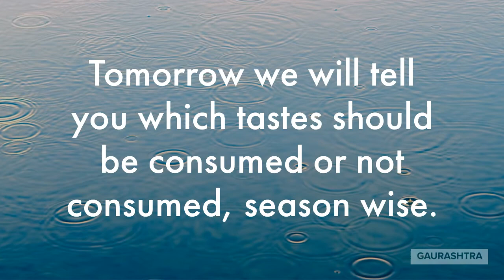Ras Vigyan Part 8: Seasonal effect on ras and food.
The season has an effect on dosh, and dosh has an effect on our health. Ras also has an effect on our health. Hence, the season has an impact on ras selection. This video will tell you how season impacts our ras selection.